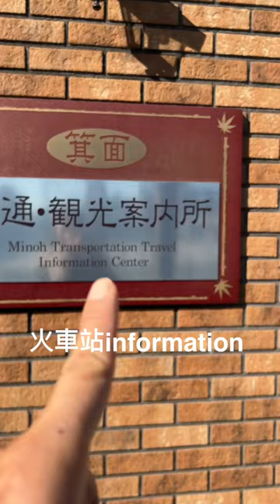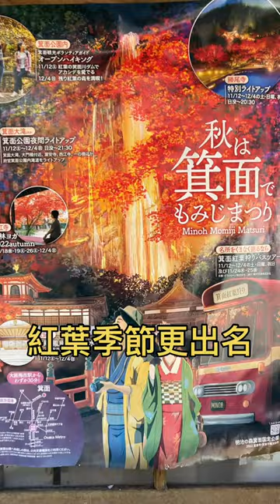大阪府也有天然瀑布│ 大阪附近一日遊推荐│大阪行山│箕面瀑布